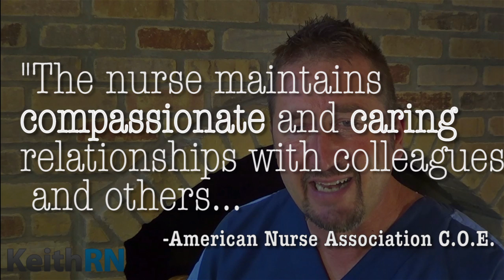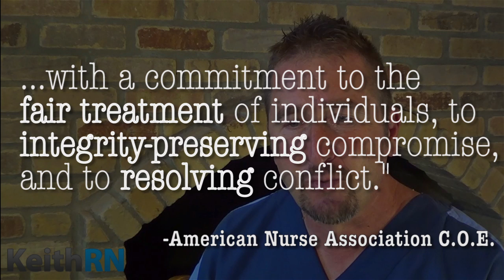Nursing Students Gone Wild! How a Professional Behaves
How to recognize unprofessional behavior as a nursing student and live out true professionalism in practice!
See chapter 4 of my student text THINK Like a Nurse!

Sign up to receive my blog/email updates and receive a free handout to develop clinical judgment!
* Do you or your students struggle to think like a nurse? This book keeps it simple by providing a unique practice-based perspective on essential content
* Transform the way you teach with all-inclusive membership for educators with over 100 case study topics and additional tools to develop clinical judgment: thinklikeanurse.co